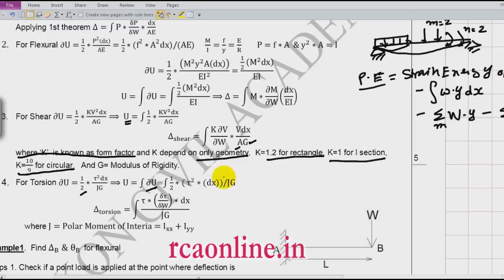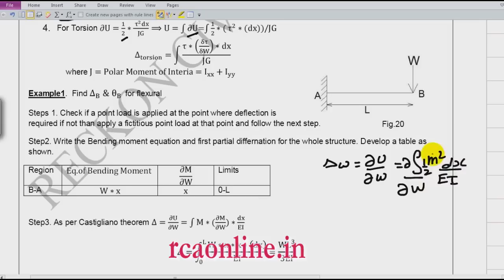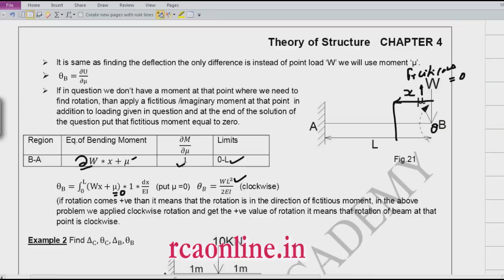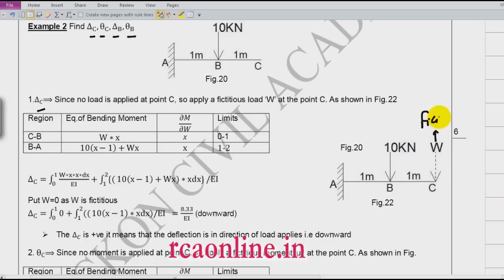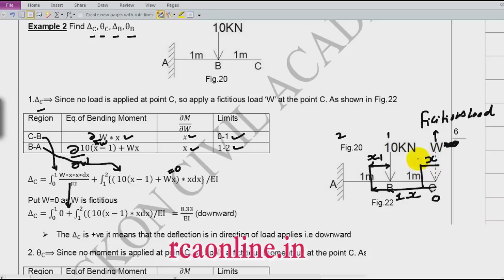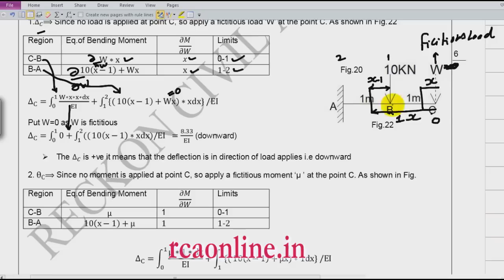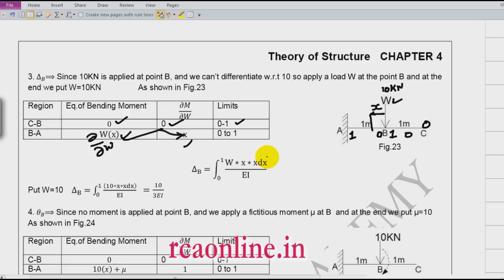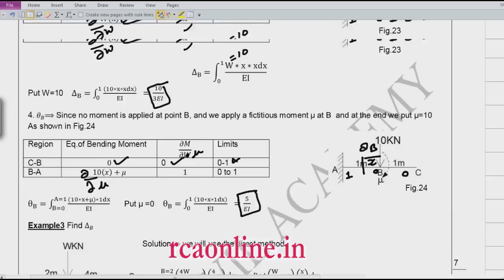How to find Deflection using Castigilano theorem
In this video i will be discussing
1. Principal of  minimum potential energy.
2. Potential energy of beam.
3.Castigliano theorems
4. how to find deflection using castigilano theorem (with fictitious load)